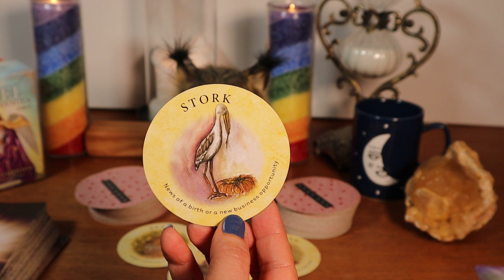🍀🔮DAILY INSPIRATION TAROT & ORACLE MESSAGES🔮🍀💜📞⭐MONEY⭐CAREER⭐LOVE⭐SPIRIT MESSAGES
⭐Decks Used⭐
Tea Leaf Fortune Cards by Rae Hepburn